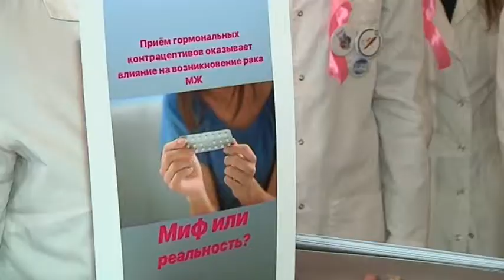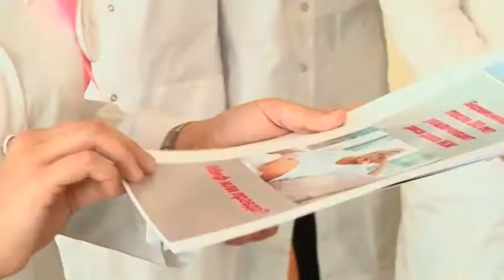Волонтеры проекта «AS-ONKO» проводят профилактические лекции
Одно из самых страшных заболеваний сегодня — рак. К сожалению, зачастую он выявляется на поздних стадиях и может приводить к летальному исходу. Для того чтобы изменить сложившуюся ситуацию волонтеры-медики создали проект повышения осведомленности населения «AS-ONKO».